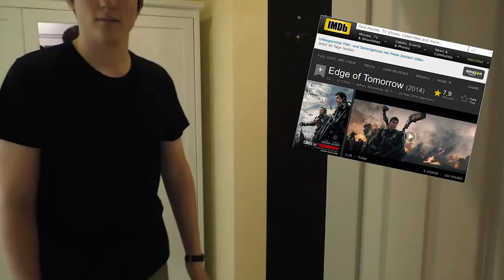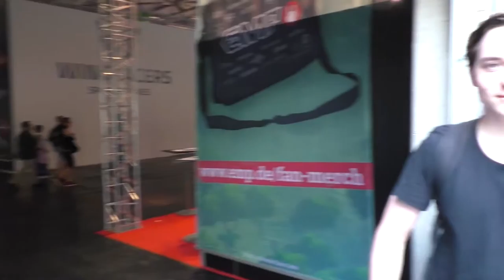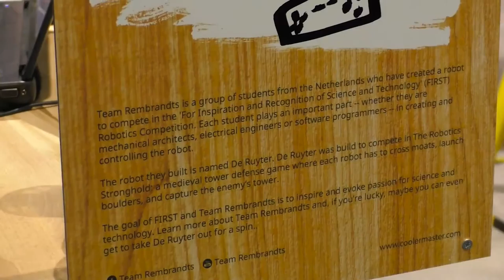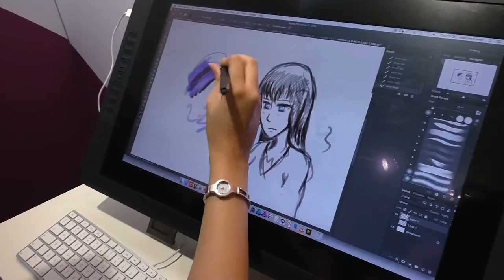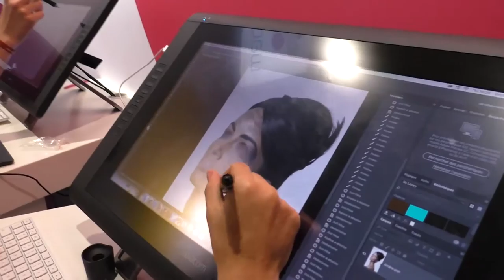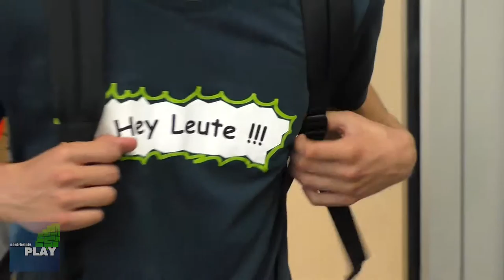GAMESCOM: Tag 1 - Spiele anschauen feat. nordrheintvplay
Heute klawumpern wir duch die Hallen und filmen lustige Sachen.
Außerdem treffen wir nordrheintvplay, liongamer1, Trainsa und andere Menschen!